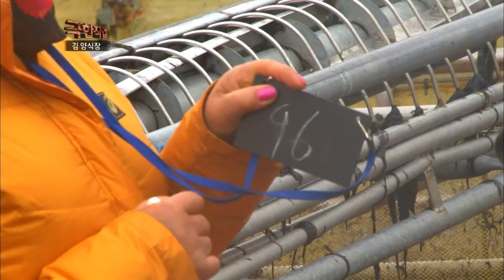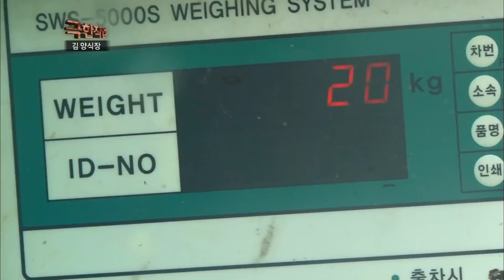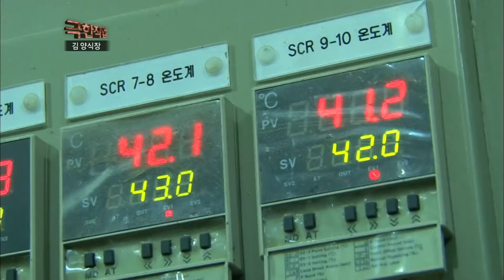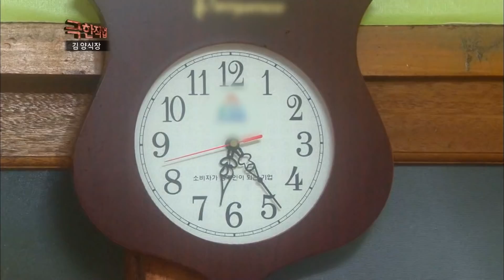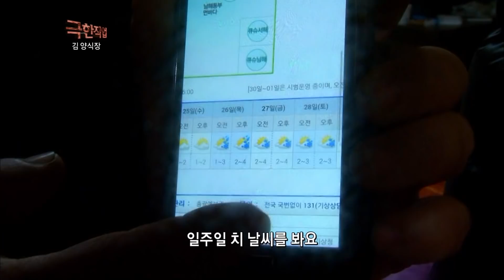[혹한의 추위와 파도를 넘어 양질의 김을 수확하라!] Full 극한직업 - 김 양식장 1-2부 20140108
김 양식장 1-2부 20140108